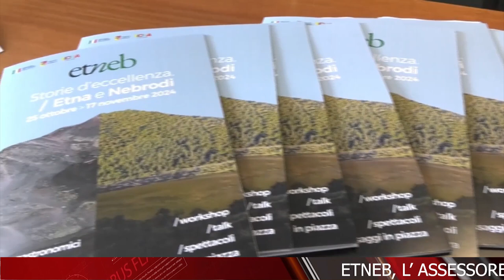TELEGIORNALE 18 OTTOBRE 2024